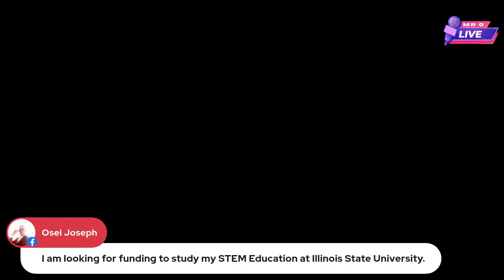‼️S1.EP 3:The Interrogations: Visa acquisition - Conclusion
S1. EP 3: Visa acquisition - The Concluding part (some sample questions)